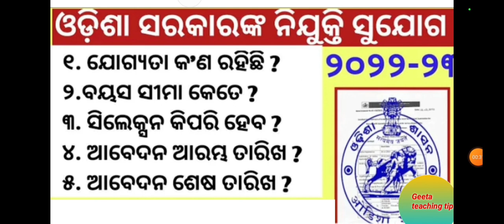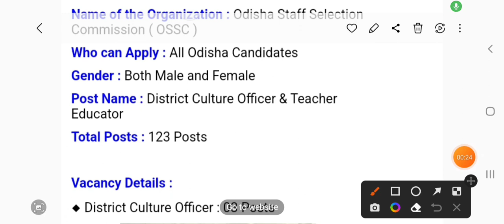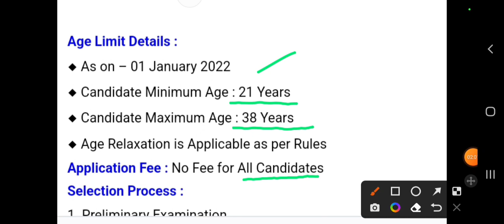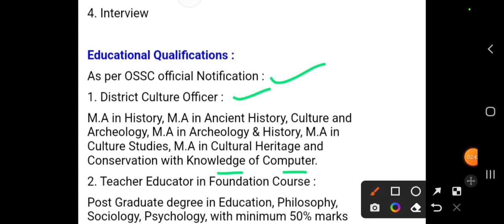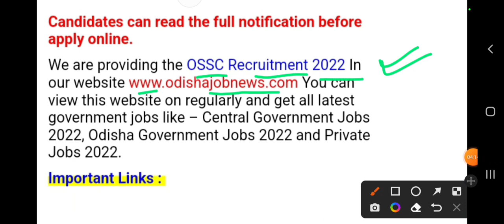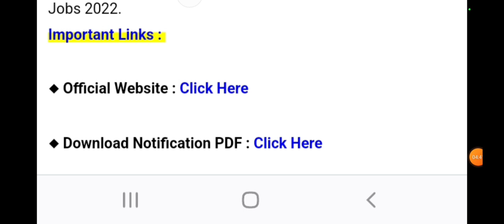odisha job vacancies 2022/new job vacancies/details information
Job information
 news updates

Current affairs
Job information